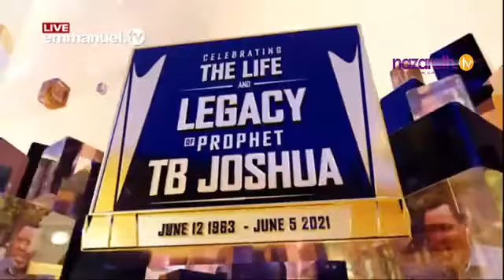TB Joshua Brought Out For All To See. No More Doubt. He Is Gone